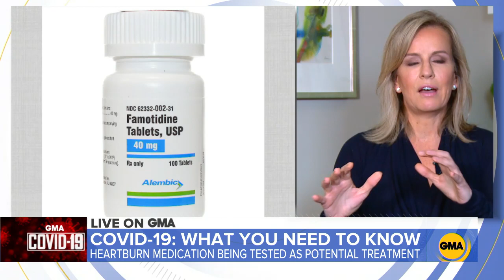CDC updates its list of coronavirus symptoms l ABC News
The new symptoms include chills, repeated shaking with chills, muscle pain, headache, sore throat and new loss of taste or smell.